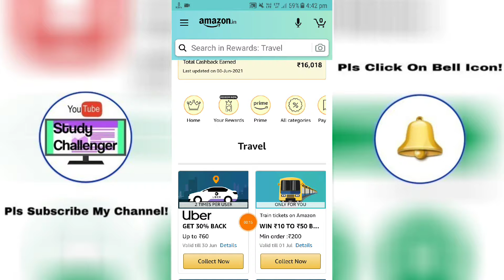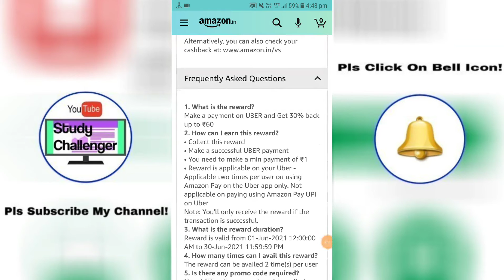Amazon Pay Uber Cab Booking Cash Back Offer of June,2021! Get 30% Back UpTo ₹60/- Cash Back!